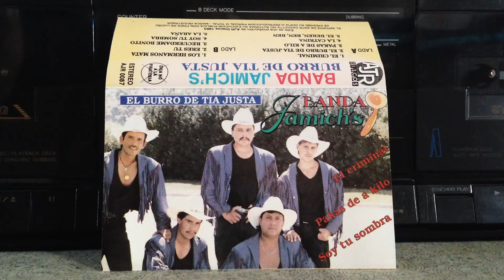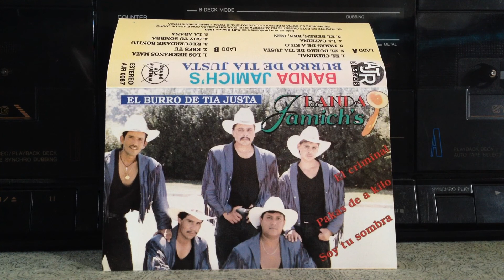Banda Jamich's: El Berm Bem Bem